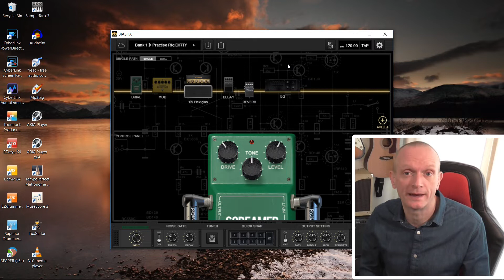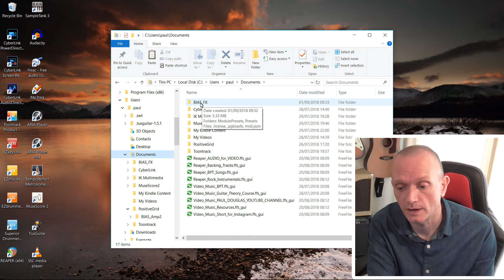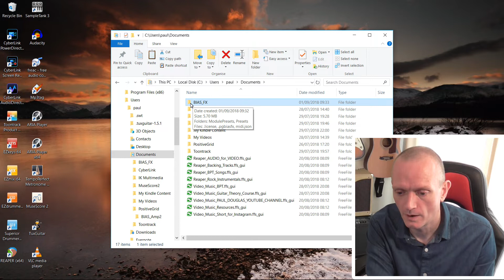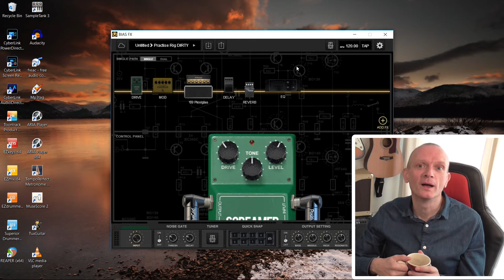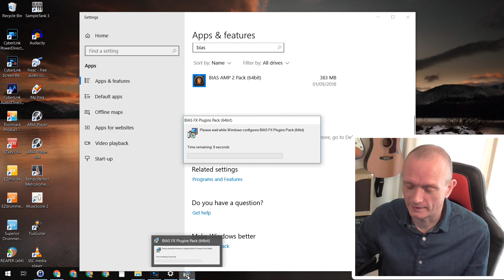BIAS FX Import Presets - How to backup and restore your presets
This also works with BIAS AMP.

(please replace "PositiveGrid/BIAS_Amp2" with "BIAS_FX" if it’s BIAS FX,  "Bias" if it's BIAS Amp 1)
Mac:
/Users/(User name)/Documents/PositiveGrid/BIAS_Amp2/GlobalPresets
/Users/(User name)/Documents/PositiveGrid/BIAS_Amp2/ModulePresets

Windows:
C:\users\(user name)\documents\PositiveGrid\BIAS_Amp2\GlobalPresets
C:\users\(user name)\documents\PositiveGrid\BIAS_Amp2\ModulePresets

Or you can just backup the whole PositiveGrid/BIAS_Amp2, BIAS_FX and BIAS_Pedal folders in Documents just in case.

It is often very useful to take a backup of your current BIAS FX or BIAS AMP configuration. You can take a backup of the presets and settings, so you can later then import those presets to restore them.
This could be useful if you are installing BIAS FX/AMP on a new computer, or if your computer crashed for some reason and you need to re-install or restore your previous presets, amps or settings.

Focusrite Scarlett 2i2
Rode NT1A Condenser Microphone
Panasonic Full HD Camcorder HC-V180K
AKG K702 Studio Reference Headphones

I am Paul Douglas, a musician based near Nottingham in England.

I play the piano and the guitar. I also write and record music.